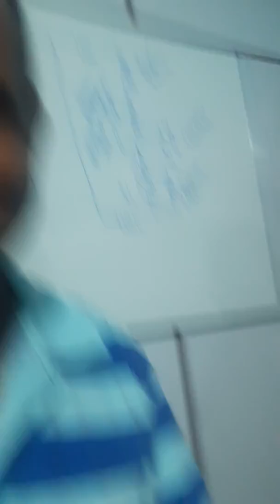Partida direta simples passo a passo